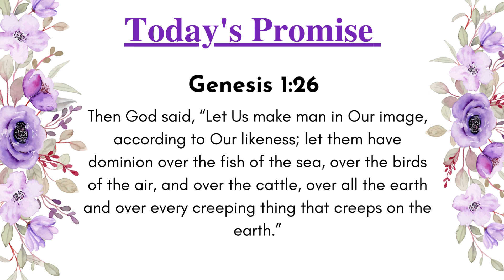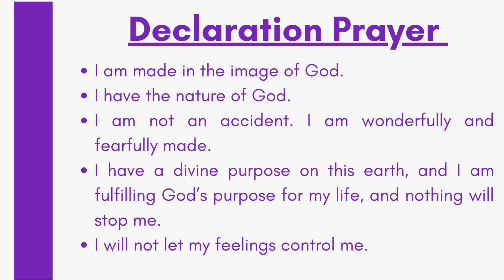Align Your Words With God’s Word | Ps Reena | The Upper Room Covenant- Daily Devotional | Jan 27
Then God said, “Let Us make man in Our image, according to Our likeness; let them have dominion over the fish of the sea, over the birds of the air, and over the cattle, over all the earth and over every creeping thing that creeps on the earth.” - Genesis 1:26

Declaration

I am made in the image of God. I have the nature of God. I am not an accident. I am wonderfully and fearfully made. I have a divine purpose on this earth, and I am fulfilling God’s purpose for my life, and nothing will stop me. I will not let my feelings control me. I realize that sometimes I feel great, and sometimes I feel awful. But these are what they are – feelings. My feeling has nothing to do with God’s work in my life. I command my spirit, soul, body, emotions, and everything in me today, to submit to God. May every dead part of my being come back to life this moment. I am excelling and moving forward, in the name of Jesus Christ. Amen.

Click on community page and answer simple Bible questions